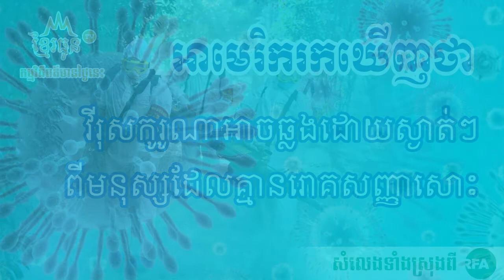ការស្រាវជ្រាវថ្មីពីកូរូណាវីរុស Coronavirus Thread New Research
សួរស្តី ប្រិយមិត្តខ្មែរដែលនិយមចូលចិត្តមើលវីដេអូ លើប្រព័ន្ធអ៊ីនធើណេត!
ខ្មែរធូន ធីវី ជាទូរទស្សន៍លើប្រព័ន្ធអ៊ីនធើណេត សម្រាប់កម្ពុជា។ អ្នកអាចទស្សនាកម្មវីធី ថ្មីៗប្លែកៗ កម្មវីធីចំ​​ណេះដឺង កំសាន្ត ទេសចរណ៍ ពត៌មាន និងតុក្កតាខ្មែរថ្មី។

ខ្មែរធូន ធីវី ចំណេះដឹង និងការកម្សាន្ត តាមរយៈវីដេអូ។

Hello to everyone from KhmerToon TV. We're making a new way to watch TV on your mobile or computer from our Youtube channel! We have many good programs like Education, Health, News, Stories and many more. Hope you enjoy the videos and have a good time!